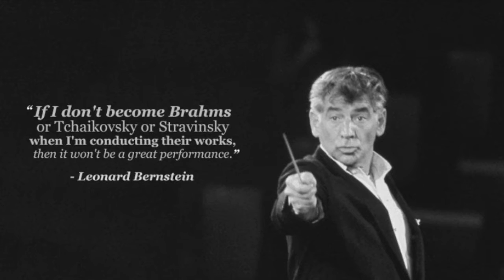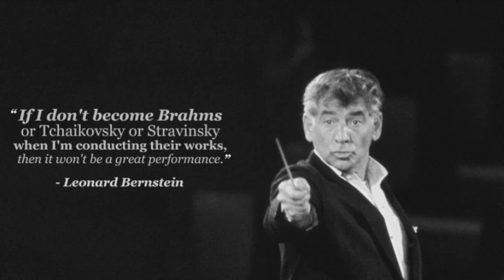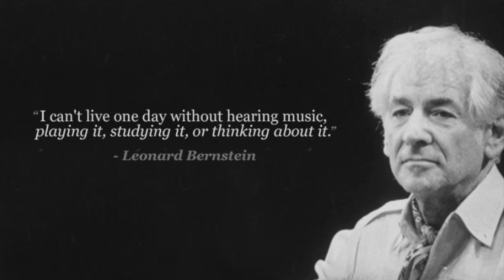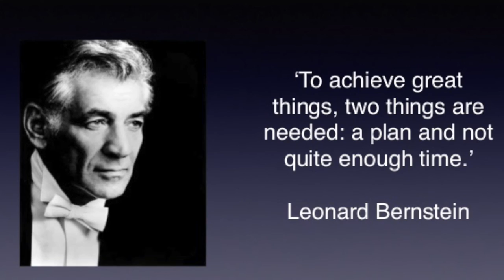Leonard Bernstein - Talking About Music with John Amis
Talking About Music with John Amis - an entire program devoted to Leonard Bernstein. Features interviews with Leonard Bernstein, Stephen Sondheim and Virgil Thompson first broadcast in 1974.